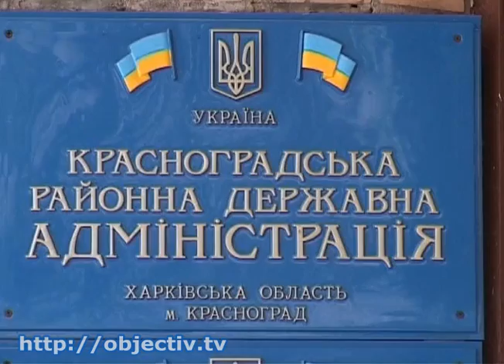Коллективам шести РГА представили новых глав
- Напутствия и планы на будущее. Коллективам шести РГА представили новых глав - Накануне Президент назначил председателей Красноградской, Змиевской, Валковской, Дергачевской, Сахновщинской и Кегичевской администраций. Сегодня их представляли подчиненным